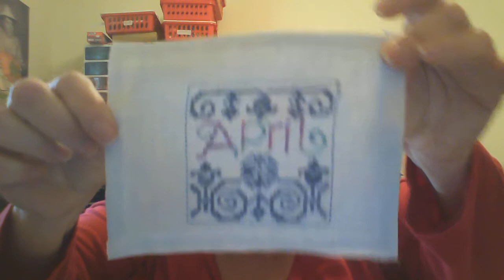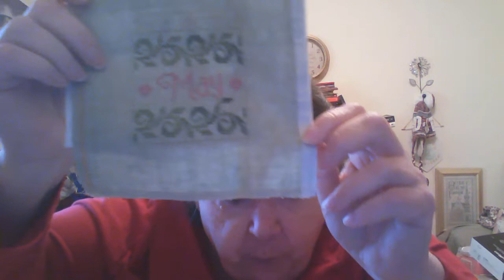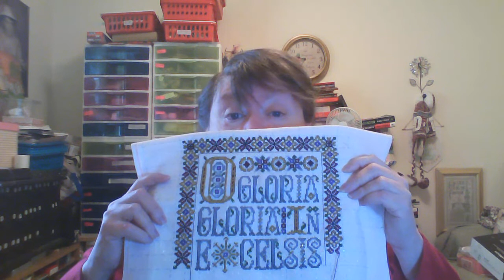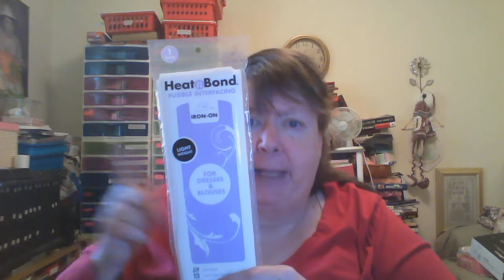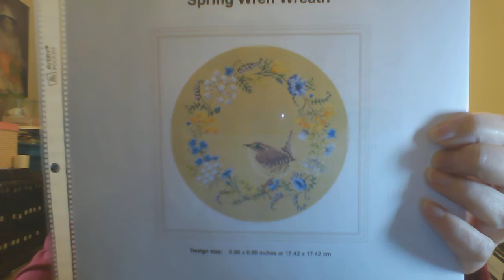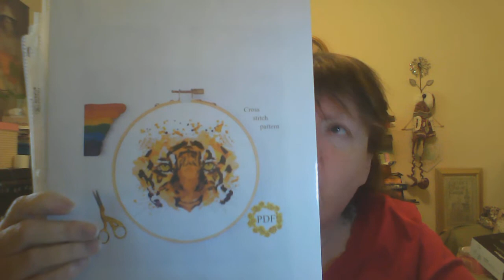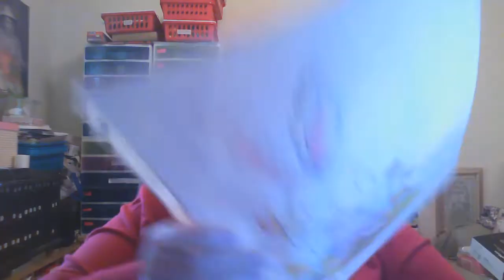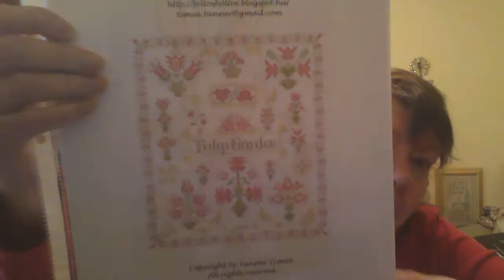FlossTube#84 Sunroom Stitcher on Easter Monday 4/18/2022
Thank you so much for visiting my Lilac Thicket and may your floss never knot.